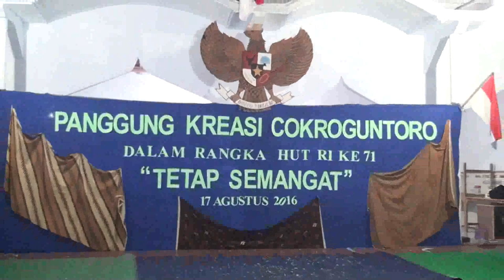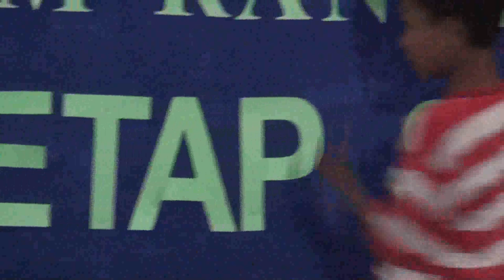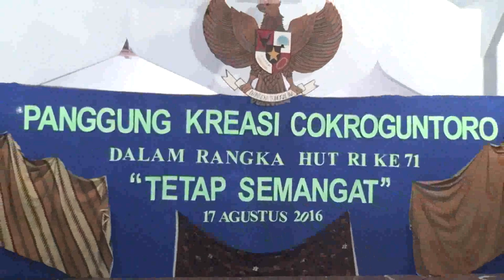tari kolosal reog ponorogo dalam pentas kreasi cokroguntoro 2016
organisasi pemuda pemudi cokro guntoro
dukuh bakalan, desa gundik, kec, slahung, kab. ponorogo,
Jawa Timur